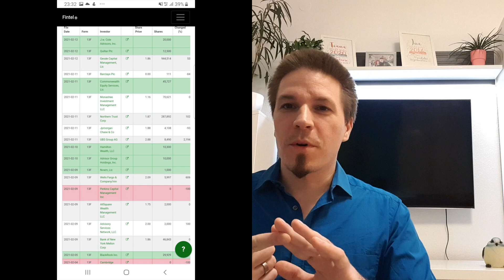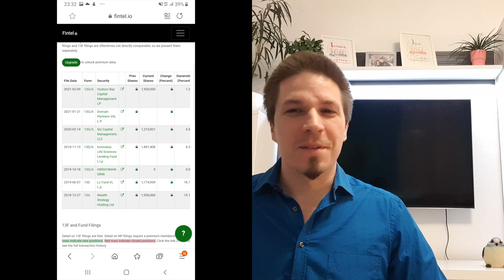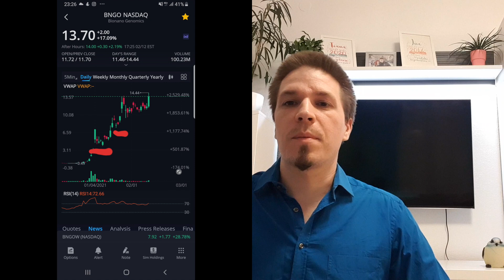BNGO stock will double, AGAIN!!! Institutions are loading up shares, dont miss the next run!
BNGO is on the move again its making new 52 week highs. But this time its on the back of institutional investors, big names like BlackRock, JP Morgan, Weels Fargo and UBS have all started to dip their toes into this stock. This means big moves are ahead of us. BNGO stock will hit 20$ next week and possibly 30$ in the next month based on previous chart movements.

Get FREE stock(up to 1000$) if you open account with Interactive Brokers (Pre-market & after market trading allowed)

I will be posting daily videos about investing, stock reviews and now then we will also find some hidden gems that will blow your minds :)

Feel free to post your questions in the comments below.

Best regards,
MIHA